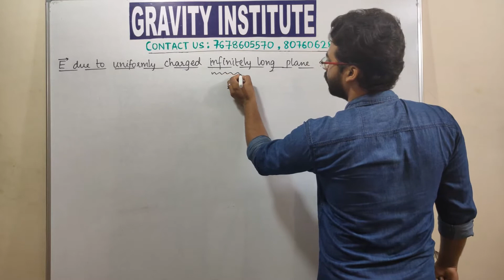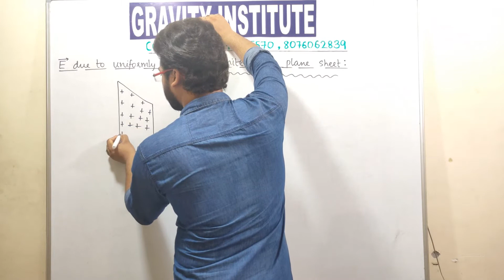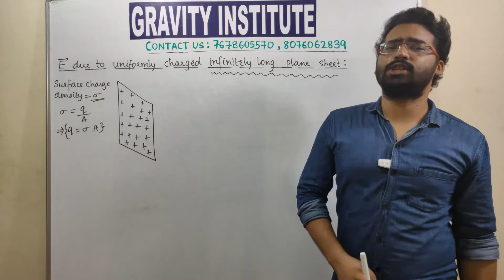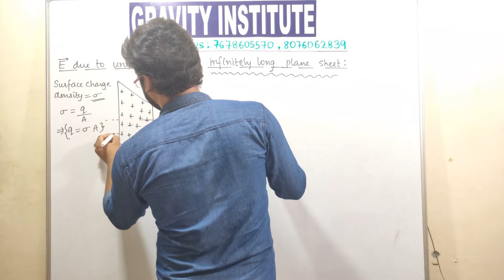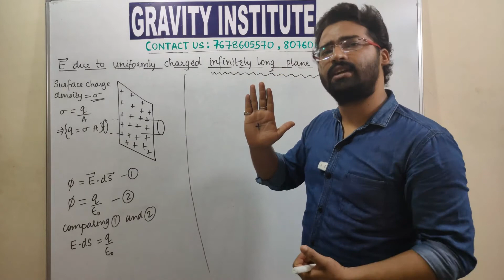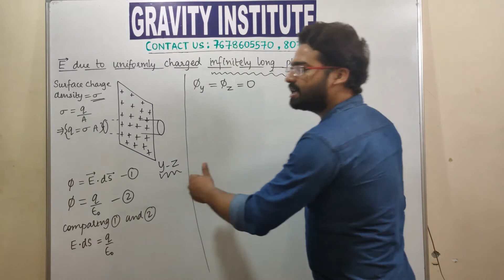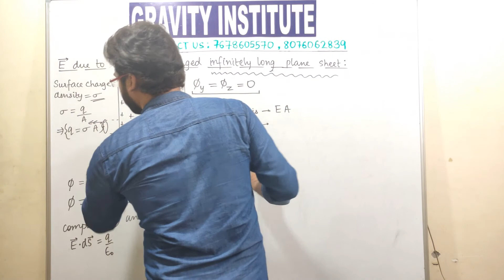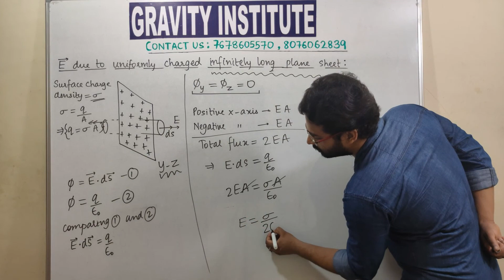Class 12th. Chapter 1. Electric Field due to Uniformly Charged Infinitely Long Plane Sheet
•Gauss Law
•Electric Field due to Uniformly Charged Infinitely Long Plane Sheet